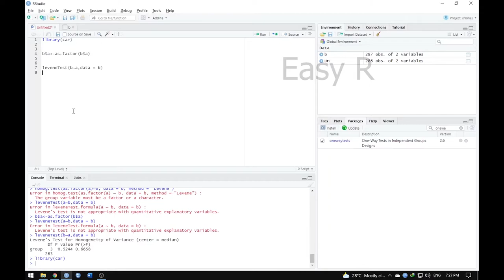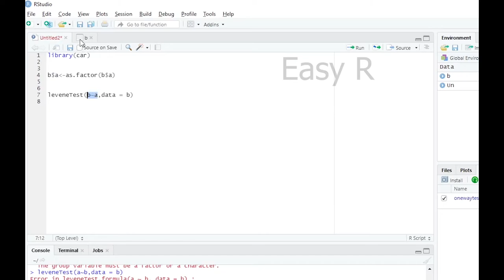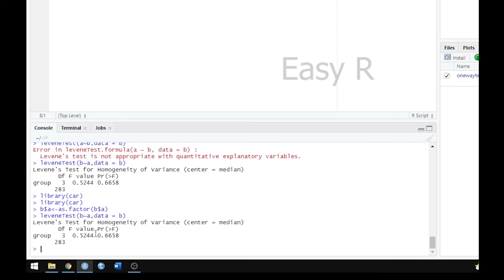Homogeneity or Levene’s Test in R Programming (Tamil)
Content Creator:-
Dr.V.Vasanthakumar